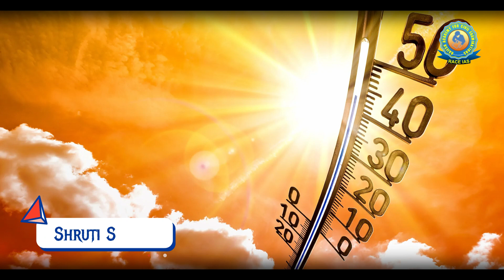Heat Index Launched in India : Current affairs 2023 | UPSC & UPPSC | RACE IAS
Heat Index Launched in India : Current affairs 2023 | UPSC & UPPSC | RACE IAS @RACEIASLKO

In this video, I am going to share Current affairs 2023 in hindi. This video will help you in UPSC & UPPSC Preparation.
If you are preparing for the UPSC CSE exam, then be sure to watch this video. I am going to share with you UPSC Current affairs in Hindi.